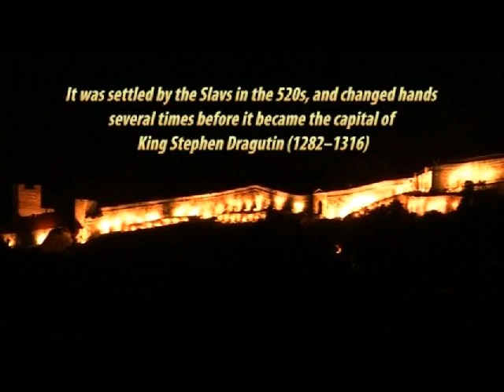Insert iz filma Beograd Ocima Reke - Short Clip - Belgrade By The Rivers Eyes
Dokumentarni film Milice Paunovic nagradjen za fotografiju italija Lecce 2012
Documentary film by Milica Paunovic rewarded for photography Lecce Italy 2012
Lecce Italy 2012, Grand prix, the best photography.
Pitesti Romania 2012, Special award for original directing.
Solin Croatia 2012, Special award , best introduced turistic destination